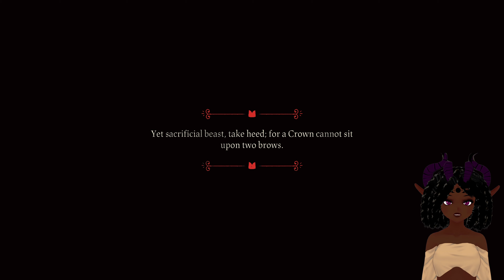Cult of the Lamb : My very first cult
Imagine this: You find yourself as a lamb facing your very own execution. Because you have free will you get a chance to choose your fate, will you accept your death and end up as mutton on a plate or seize the moment and become a cult leader. I'm sure you can work out what the correct choice would be in this scenario.